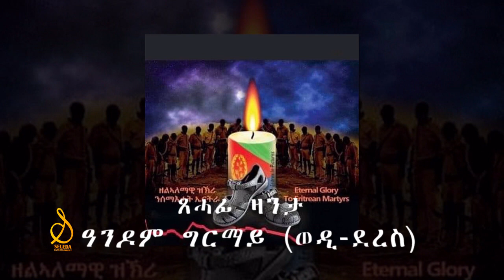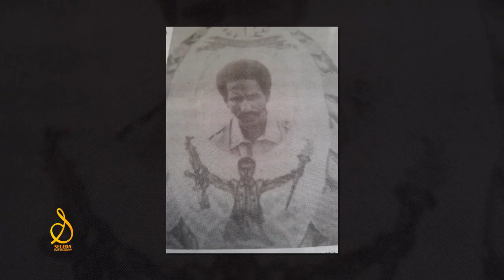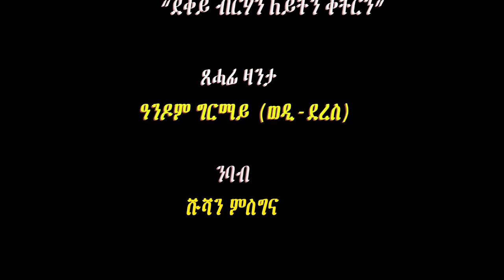SELEDA | eritrean martyrs day 2022 | “ደቀይ ብርሃን ለይትን ቀትርን”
Eternal Glory To Our Eritrean Martyrs, June 2022.